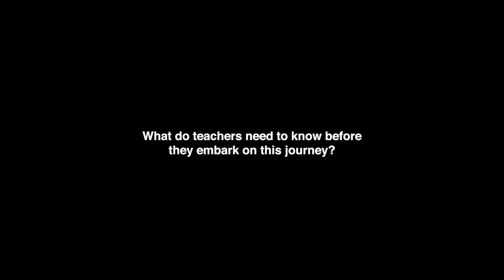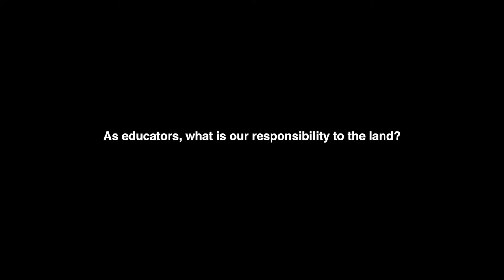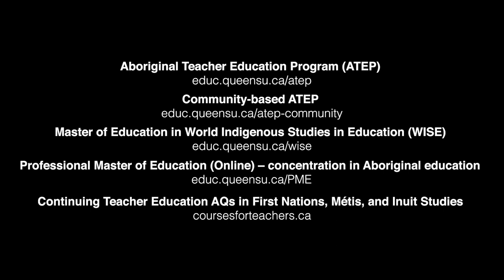Truth and Reconciliation - Lacey Siemonsen